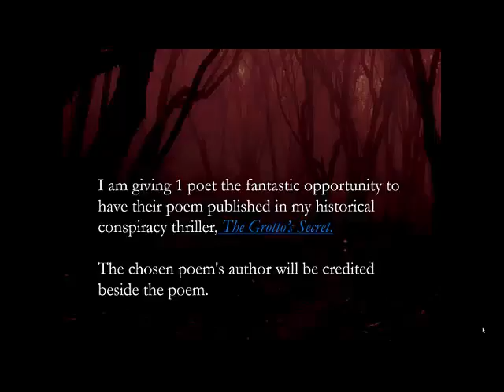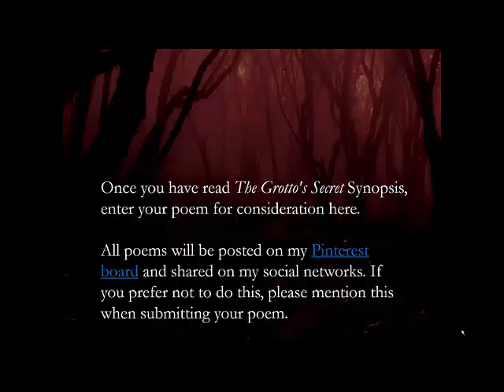Have Your Poem Published in The Grotto's Secret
If you are an aspiring poet why not submit your poem to be considered for publication in Paula Wynne's historical conspiracy thriller, The Grotto's Secret.